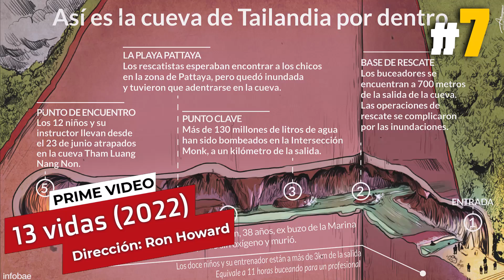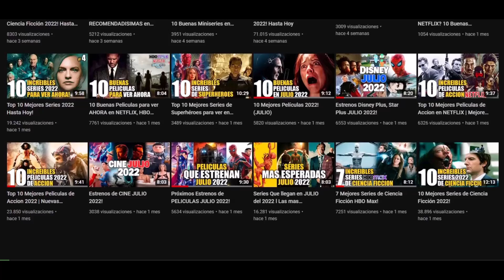15 Mejores Peliculas de SUSPENSO Prime Video! (Thriller)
Prime Video tiene las mejores peliculas de suspenso, deberias hechar un vistazo a estas recomendaciones de prime video, peliculas de suspenso en prime video.

0:00 Peliculas de Suspenso en Prime Video
0:33 #15
1:08 #14
1:48 #13
2:22 #12
3:05 #11
3:52 #10
4:41 #9
5:12 #8
5:57 #7
6:26 #6
7:12 #5
7:48 #4
8:30 #3
9:27 #2
9:39 #1

💪Ya somos 99,136 amante de las series y las películas en este canal Un abrazo te quiero!